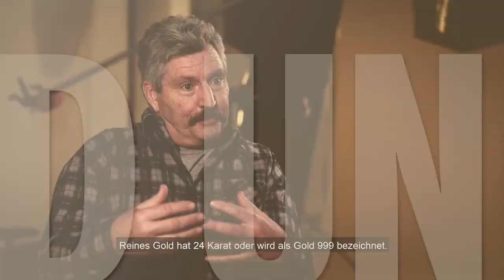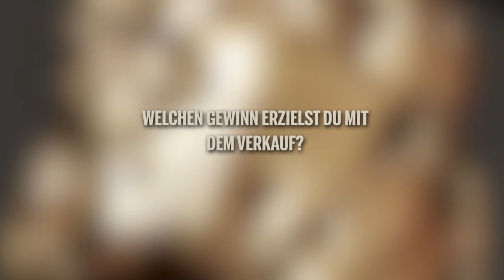Einblicke ins Goldschürfer-Business | Goldrausch am Yukon | DMAX Deutschland